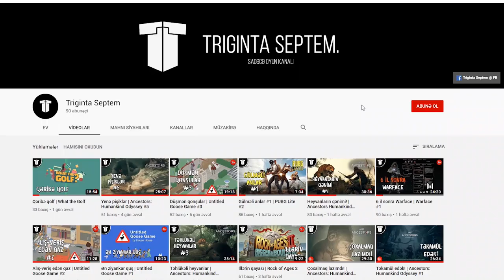Nubların macərası! 2 ildən sonra ilk | Left 4 Dead 2 #1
Nəhayət, istədiyiniz kimi, Left 4 Dead 2 seriyasını başladırıq! İlk videoda nublar, 2 ildə ilk dəfə zombiləri qırmağa başladı.
P.S Bu videonu yeni il ərəfəsi paylaşacaqdım, planlarım biraz dəyişdi.